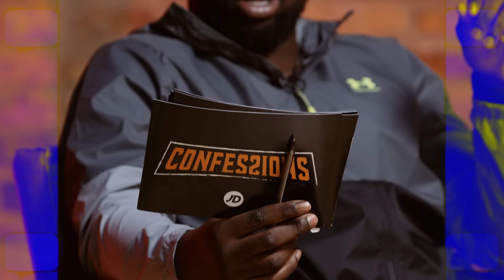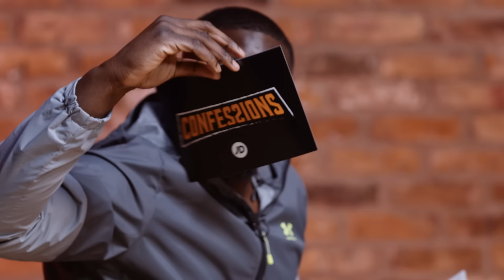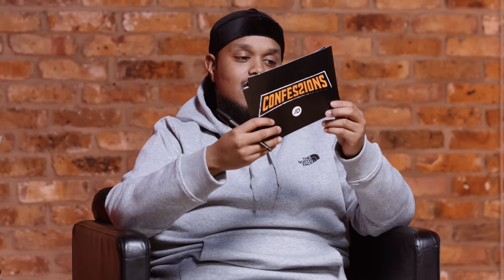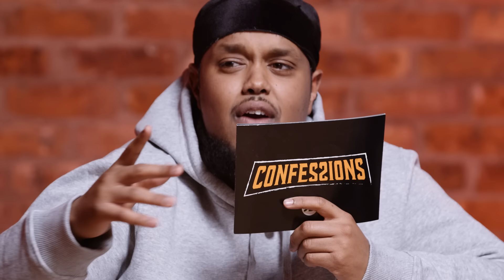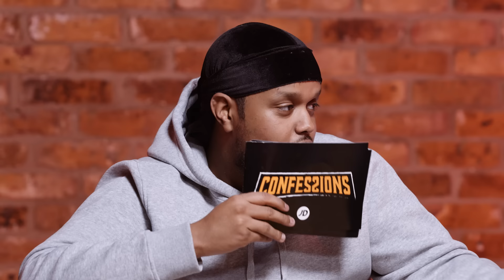IS EVERYBODY LYING?!?!?! THE FINALE | CONFESSIONS WITH CHUNKZ, HARRY PINERO & PK HUMBLE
One of the wildest and most explosive series of CONFESSIONS yet comes to a close with one hell of an ending! Can CHUNKZ, HARRY PINERO and PK HUMBLE trust anything any of these girls is telling them?

On this two-part CONFESSIONS we're talking about SIX FRIENDS out in Paris for New Year's Eve, one boyfriend, one ex boyfriend, one New Year's Day party and some ominous scratches on somebody's back.

Let us know who you think is guilty in the comments